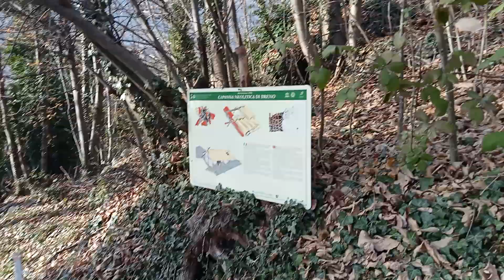Aldo capanna neolitica. a Foppa di Nadro Valcamonica